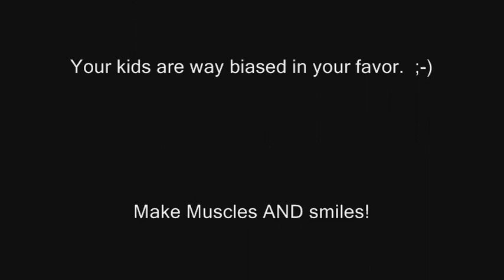Ideas to do with your Kids Laundry Swing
Kids are AWESOME!